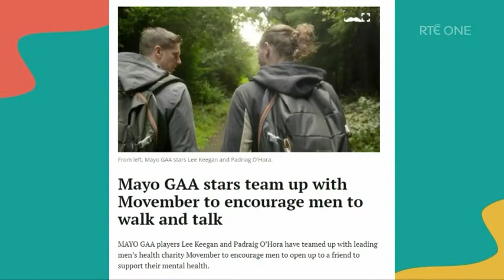Movember | RTÉ Today Show | Boots Ireland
Boots Pharmacist Donal O'Sullivan joins Dáithí Ó Sé and Maura Derrane on RTÉ Today to discuss men's health, mental health and how we can encourage each other to speak openly about how we are feeling.